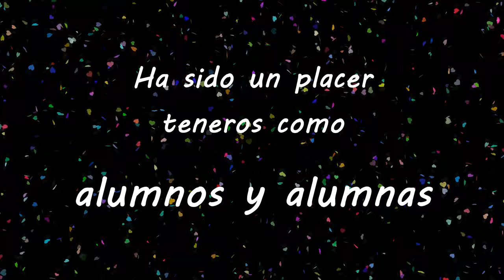Eso que tú me das - Jarabe de Palo (versión alumnas/os del colegio Hijas de Cristo Rey)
Este vídeo es un recuerdo que quisimos grabar para los niños y niñas de 2º de Educación Primaria y para sus familias. Agradecer a los padres y madres por el apoyo y a nuestros pequeños cantantes por su paciencia, capacidad de adaptación y sonrisas diarias. Ha sido un año distinto y duro pero del que también hemos aprendido.

Lo hemos hecho con el mayor respeto y cariño a este gran grupo musical (Jarabe de Palo) y en especial a Pau Donés. Este es nuestro pequeño homenaje. ¡Gracias por tu música!